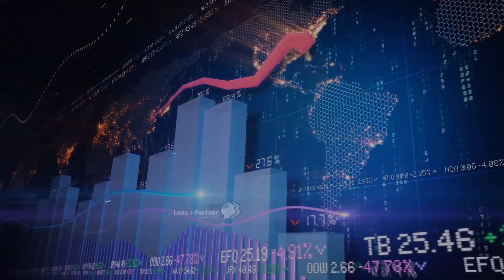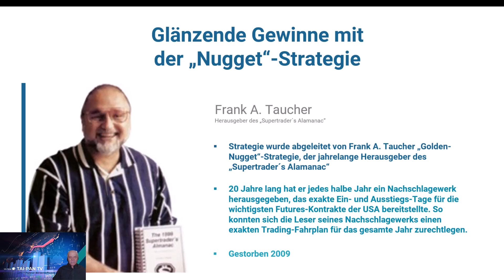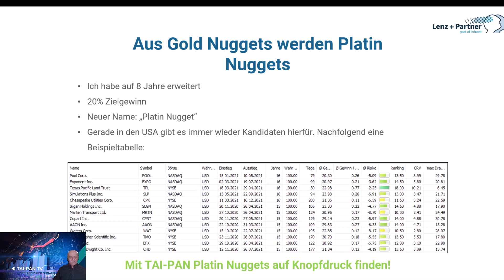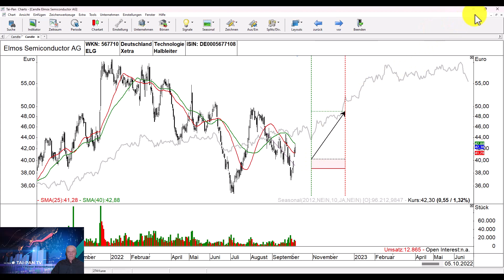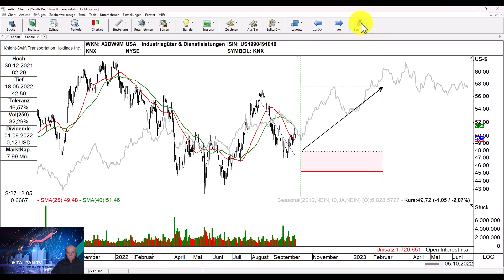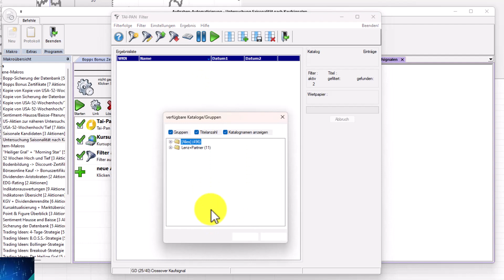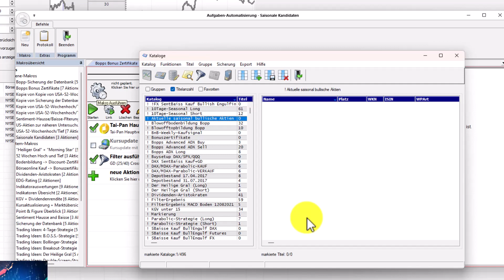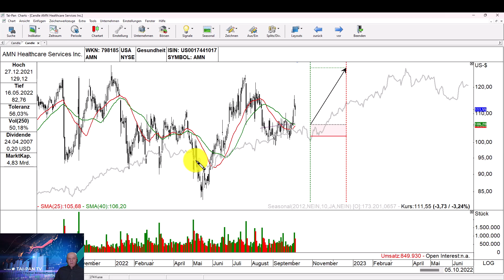Bopp's Börsenecke - Saisonale Techniken Sonderausgabe | Thomas Bopp Aktientipps Börse und Finanzen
Der Oktober ist meist in puncto Börse der Kalendermonat, in dem der Grundstein gelegt wird an einer Jahresendrallye mitzuverdienen.

Wer TAI-PAN benutzt, sollte sich dieses Video bis zum Schluss anschauen, denn: In dieser Sonderausgabe zum Thema "Saisonalität" stellt Thomas Bopp eine Liste von interessanten Aktien zusammen, die bis zum Jahresende ein Zeitfenster zum Einstieg aufgrund der Saisonalität anzeigen, um damit ggf. 20 % und mehr zu verdienen.

Außerdem zeigt er, wie man die entsprechenden Wertpapiere mit TAI-PAN automatisch nach Kaufsignalen überprüfen kann, um den idealen Kaufzeitpunkt zu wählen.

►►► Möchten Sie mehr über die Saisonalität wissen, dann laden Sie sich die entsprechende Spezialausgabe von TAI-PAN Inside zu diesem Thema herunter!